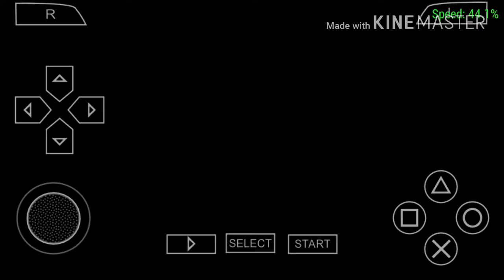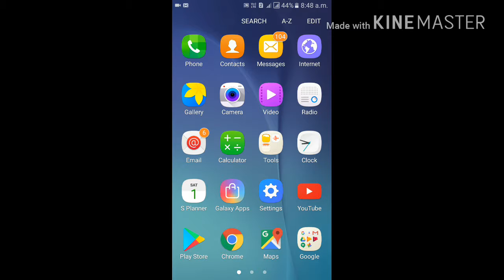How to fuse in dbz tenachi tag in ppsspp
Hello friends wellcome to my chennel today i show you how to fuse in dbz techani tag in ppsspp so please you see my full video and like,subscribe,share my channel thanks for watching